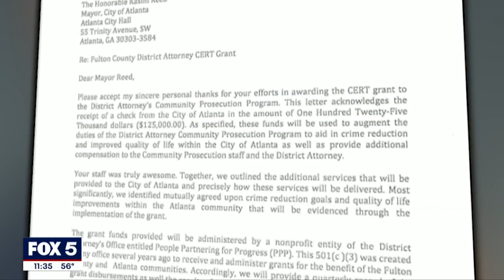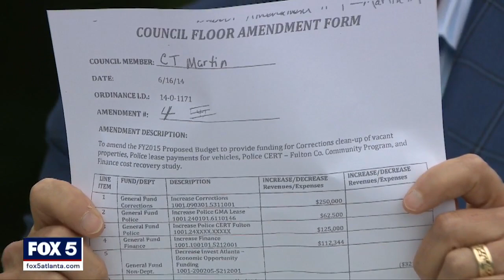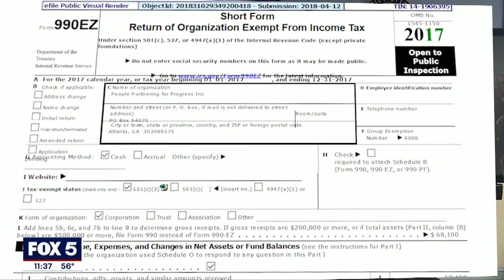I-Team: City budget document shows money sent to Fulton DA Paul Howard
FOX 5 I-Team finds city budget document that shows money sent to Fulton DA Paul Howard.